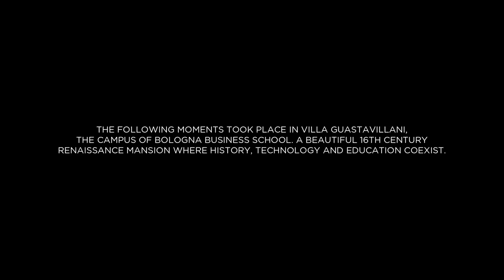Taking Italian Excellence Global #11 - Ronald Spogli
What is the future of Business Education?
The opinion of Ronald Spogli,  CEO, Freeman Spogli & Co. and former US Ambassador in Italy.